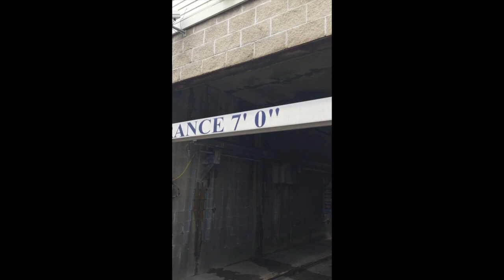27151 Oakmead Drive, Perrysburg, OH 43551 - Auction on May 19 at 1 pm EST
27151 Oakmead Drive, Perrysburg, Ohio 43551 on Tuesday, May 19, 2015 at 1:00 pm. Pamela Rose Auction Company, LLC.